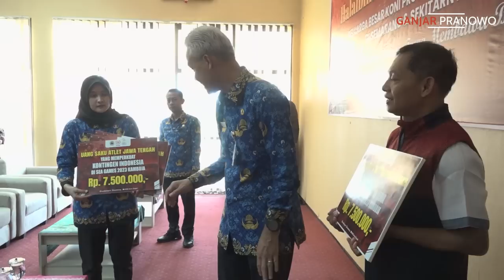ALHAMDULILLAH.. JATENG KOLEKSI 41 MEDALI DI SEA GAMES 2023